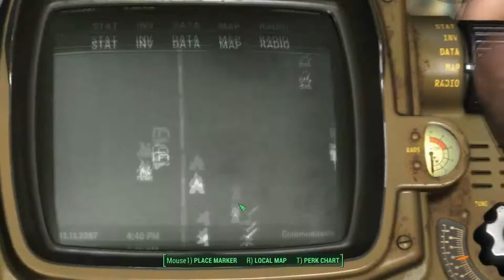NEW CRAZY RAIDER SETTLEMENTS! - NUKA WORLD Fallout 4 Ep.11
WE PILLAGE AND KILL INNOCENT SETTLERS!

Shout out to Sleepy for donating!

WingSlot - In-game Tmodloader Mod Browser